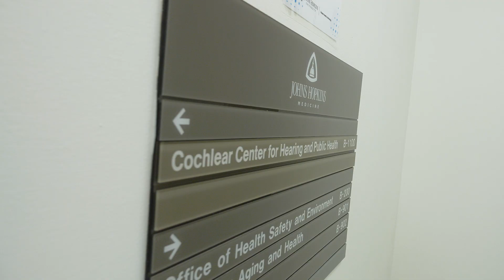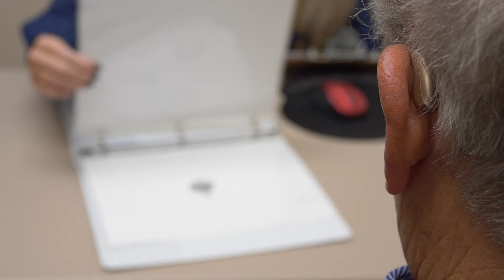Hearing Aids Can Slow Rate of Cognitive Decline by Nearly Half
A study by Frank Lin – MD, PhD, professor in the Department of Otolaryngology-Head & Neck Surgery at the Johns Hopkins Hospital and director of the Cochlear Center for Hearing and Public Health at the Bloomberg School of Public Health – shows hearing interventions can slow the rate of cognitive decline by almost 50%. In this video, Lin, who is an alumnus of both the Johns Hopkins School of Medicine and the Bloomberg School of Public Health, explains the ACHIEVE study, and participants share how it has made an impact in their lives.

Video by Renee Fischer